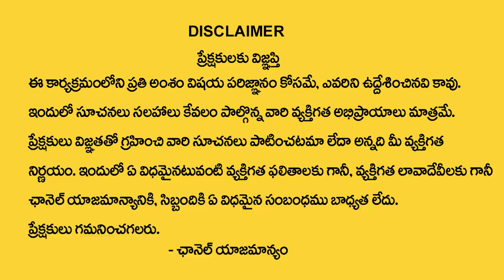Ramesh Makeup Studio & Academy | Best Makeup Course | Students Feedback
Watch►Ramesh Makeup Studio & Academy | Best Makeup Course | Students Feedback  @sumantvkadapa